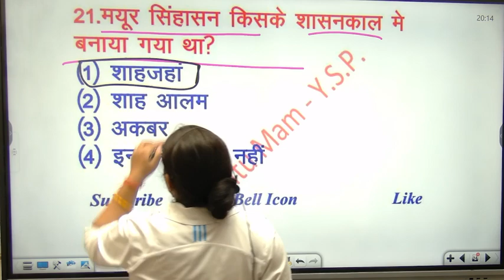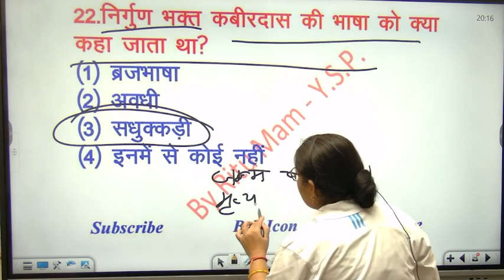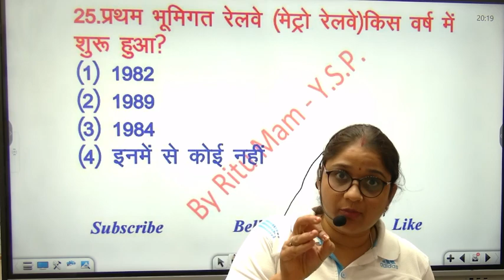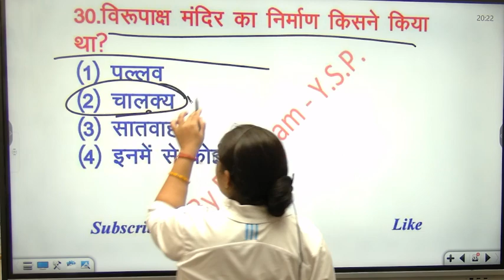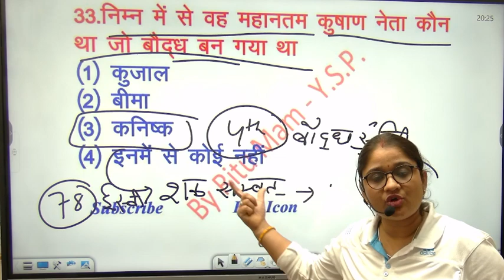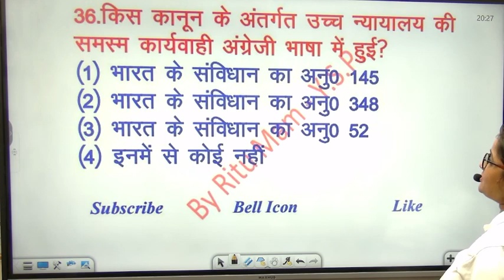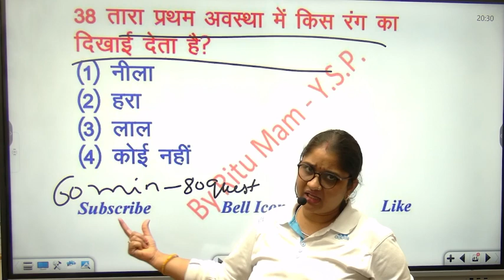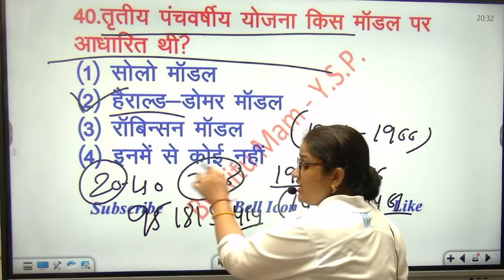Live class Lucent GK GS today ssc gd 2022-23 best books current Affairs online SSC GD MTS CHSL CGL